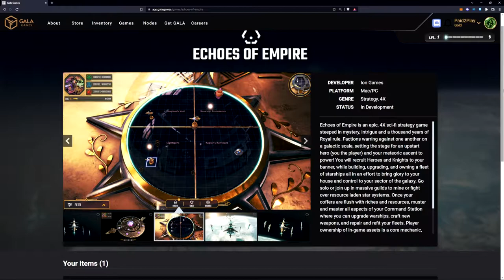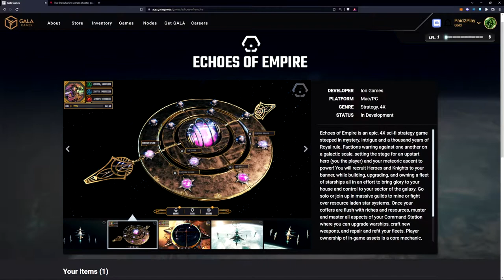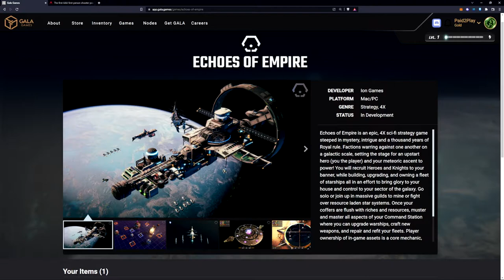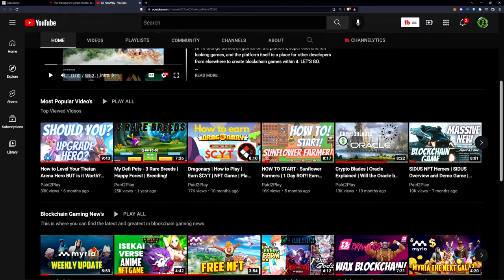Gala Games - Last Expedition & Echoes of Empire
What are you most looking forward to?? Last Expedition is the world’s first AAA first-person shooter powered by blockchain and player ownership. Created by the renowned development studio Certain Affinity led by Halo 2 veteran Max Hoberman, Last Expedition will bring world-class AAA gaming and play-to-earn empowerment together in a historic and explosive combination. In Last Expedition, players will face off against a hostile alien world in which everything and everyone wants to annihilate them. In addition to the intense focus and skill required for successful FPS gaming, blockchain ownership will allow for cutting-edge layers of resourcefulness and strategy, requiring players to build, grow and survive in new ways.

Echoes of Empire is an epic, 4X sci-fi strategy game steeped in mystery, intrigue and a thousand years of Royal rule. Factions warring against one another on a galactic scale, setting the stage for an upstart hero (you the player) and your meteoric ascent to power! You will recruit Heroes and Knights to your banner while building, upgrading, and owning a fleet of starships all in an effort to bring glory to your house and control to your sector of the galaxy. Go solo or join up in massive guilds to mine or fight over resource-laden star systems. Once your coffers are flush with riches and resources, muster and master all aspects of your Command Station where you can upgrade warships, craft new weapons, and repair and refit your fleets. Player ownership of in-game assets is a core mechanic, and you will have the ability to own major sectors of the galactic system and the resources that go along with it. What will you leave behind as your legacy? Find out in Echoes of Empire!

                     My Goal is to Educate
Thanks for all your Love and Support for the Team!

                          TIMESTAMPS:
0:00 intro
0:15 Last Expedition Gala
1:50 Echoes of Empires
3:07 My PICK
4:15 Echoes of Empires Thoughts